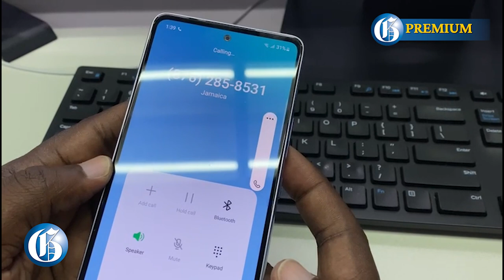HOLES IN PLASTIC BAN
NEARLY THREE and a half years after the Government moved to ban certain categories of singleuse plastic bags and drinking straws, some of the prohibited items are still widely available in commercial districts across the island with stakeholders noting that some legislative loopholes are being exploited.
The phased ban on the manufacturing, importation, distribution and use of the products began on January 1, 2019 amid concerns over the environmental impact of plastics, which littered gullies, streets, the coastline and other areas and the long period it takes the material to degrade.
Jamaica, it was then estimated, had one of the highest per capita usage of plastic bags in the world with the average person using 500 per year.
And while the ban has been having an impact in reducing usage, Dr Theresa Rodriguez Moodie, CEO of the Jamaica Environment Trust (JET), believes some commercial interests are finding creative ways around it.